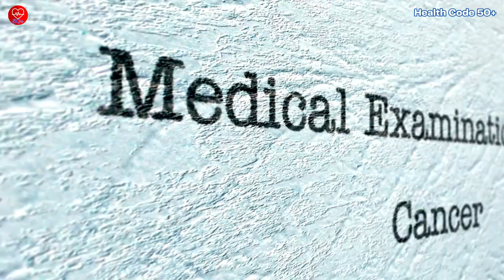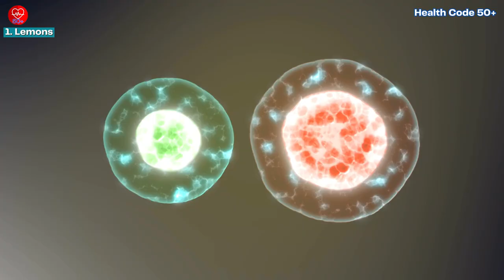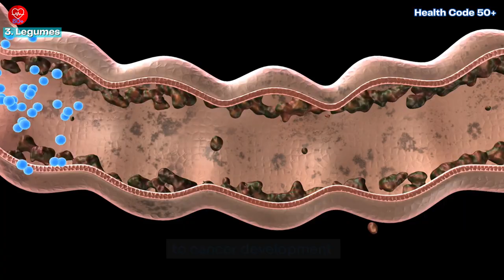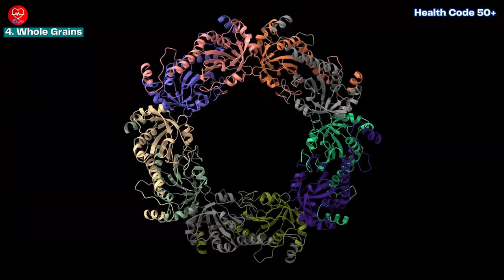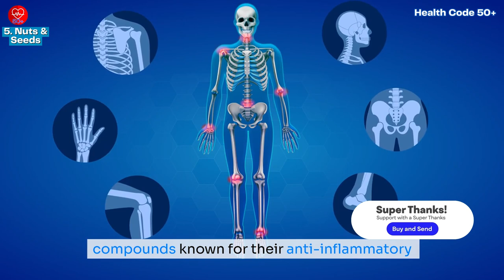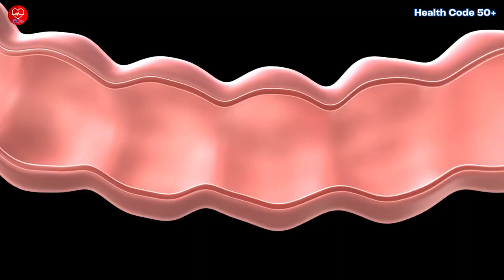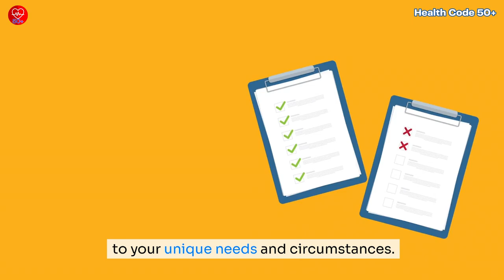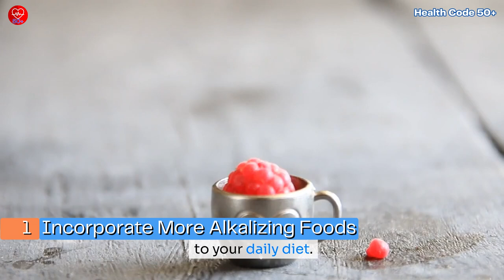Nutrition & Cancer Prevention: 5 Fantastic Foods You’re Missing (Act Now)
Are you ready to turn your kitchen into a fortress against cancer? 🌱 In this video, we reveal five incredible foods that could be your best defense against cancer. Discover how these nutrient-packed powerhouses can alkalize your body, reduce oxidative stress, and inhibit cancer cell growth. We dive deep into the science behind these foods and how they can help protect you from this deadly disease.

From the surprising benefits of lemons to the anti-inflammatory properties of nuts and seeds, you’ll learn how to harness the power of everyday ingredients to support your health. And for those looking to take immediate action, we also provide actionable steps to start implementing these life-changing dietary habits today.

Hit play to find out how simple food choices can make a big impact on your health! 🍋🥬🌾